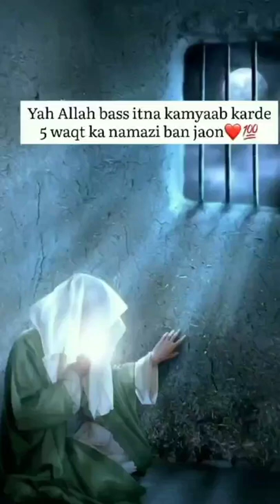ham jangju com ke Bete Hain# islamic youtube #❤️🌹